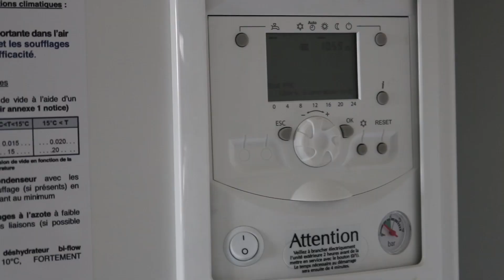Reportage Clients - Maisons EXTRACO - Maison moderne avec suite parentale et salon d'étage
Cette maison de 150m², d'architecture moderne est composée d'une suite parentale au rez-de-chaussée avec salle de bain et dressing. A l’étage deux chambres et un salon d'étage.

Pour plus d'informations n'hésitez pas à nous contacter au 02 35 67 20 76.